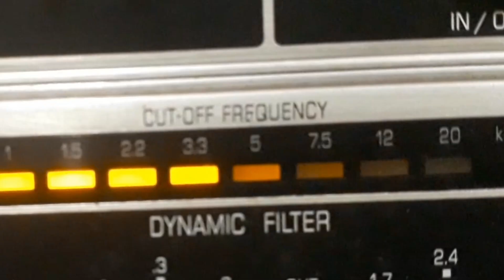ZACARIAS - MULHER TRANSVIADA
MULHER TRANSVIADA - CHOTE de J. BORGES - F. ZACCARIAS com ZACARIAS e MARTINS E SEU CONJUNTO. Disco RGE Nº RGE-10.295-b. Matriz RGO-1951. Tamanho 25cm. Lançado em março de 1961.